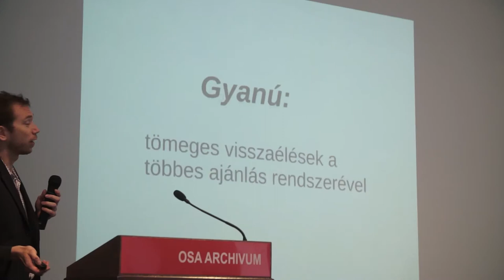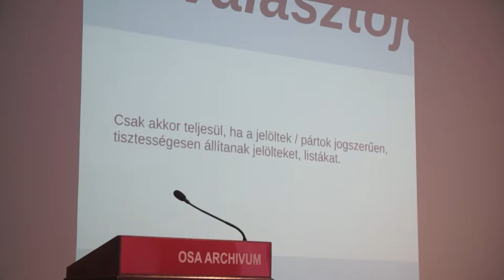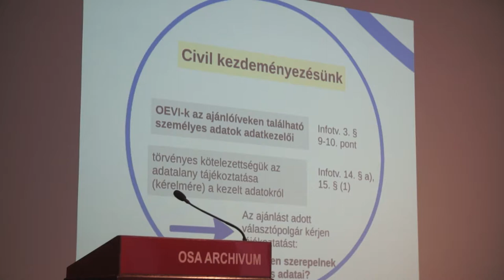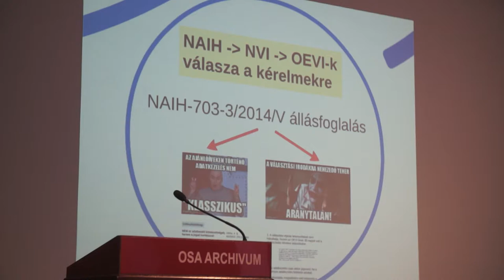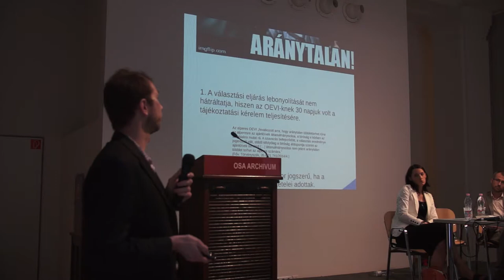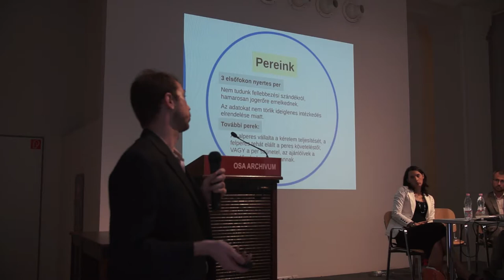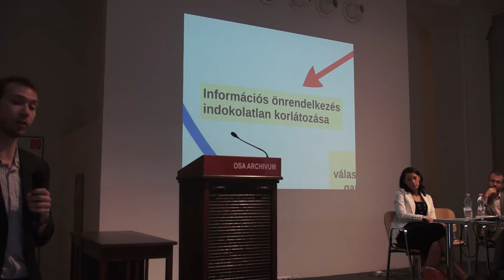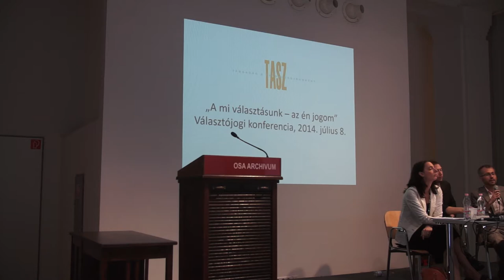A mi választásunk – az én jogom: Mráz Attila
A mi választásunk – az én jogom: Mráz Attila az a jelöltállítási eljárás adatvédelmi problémáiról